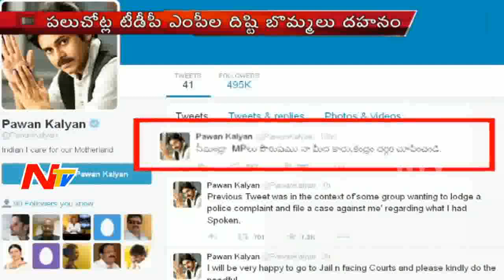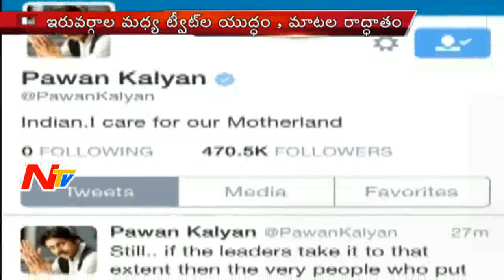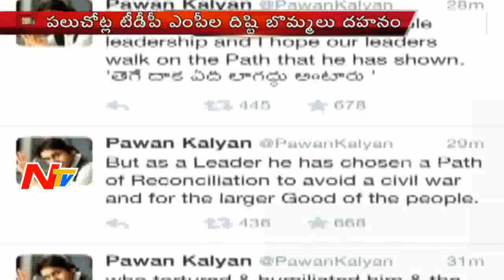Pawan Kalyan VS TDP MPs on Twitter | War of Words | Jana Sena Vs TDP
Jana Sena founder Pawan Kalyan and TDP MPs including Kesineni Nani and Sujana Chowdhary dispute has extended to Twitter with PK making sensational tweets answering Seemadhra MPs slamming him.